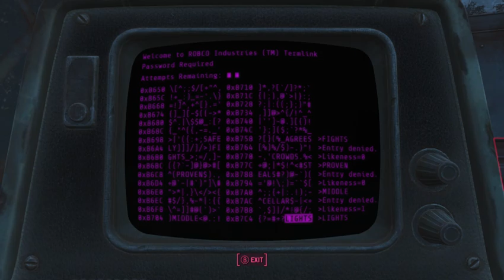Fallout 4 - USS Constitution Lift off